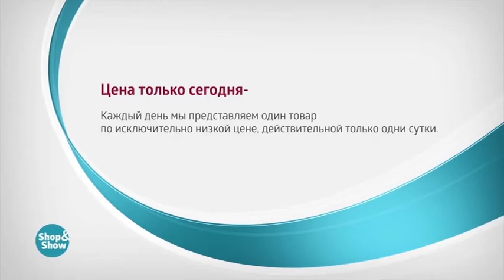Платье «Кармелитта»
Обзор на товар Платье «Кармелитта»